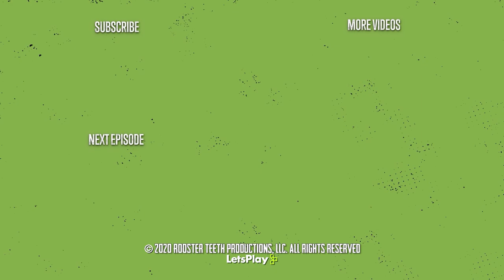Dreams of Thaumcraft - Stoneblock 2 (Part 6) - Minecraft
BLACK FRIDAY! Shop new Achievement Hunter merch only at the Rooster Teeth Store
It's Minecraft #448! In this gameplay, we learn how to mine crystals and start doing Thamcraft.